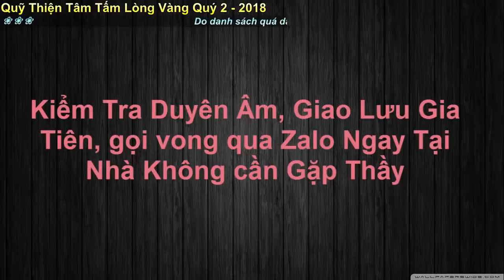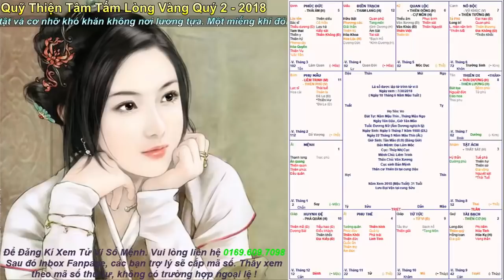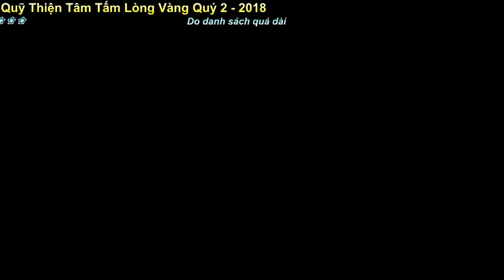Tử vi tuổi Thìn - Nữ mệnh Vô Chính Diệu !!! | Tử Vi Số Mệnh